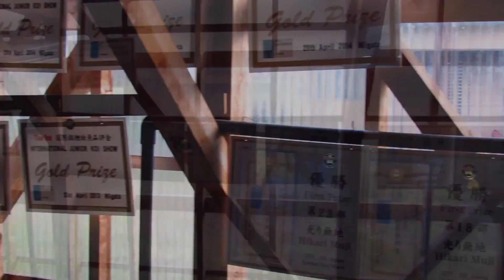A2KOI op bezoek bij kweker Chogorou in Japan.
A2koi staat voor in het seizoen altijd ruim 7000 Japanse koi op voorraad gecombineerd met een uitgebreide webshop voor al uw koi voer, vijvermaterialen, koi medicijnen, PVC en betonnen beelden. U kunt onder andere terecht voor alle bekende merken koi voer, zoals Probites, Hikari, House of Kata, Maxim, Takazumi, Inochi, Starbites en Yamato.

Bij A2koi kunt u altijd rekenen op scherpe prijzen, de beste kwaliteit en een uitstekende service. Kortom, kom eens gezellig langs in onze showroom of vind in onze webshop de beste deal voor uw koi producten!